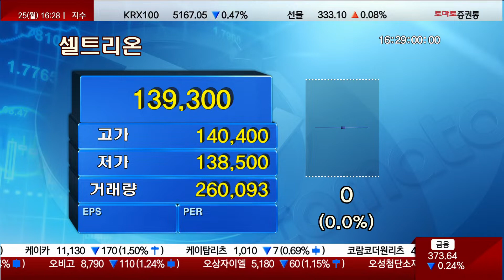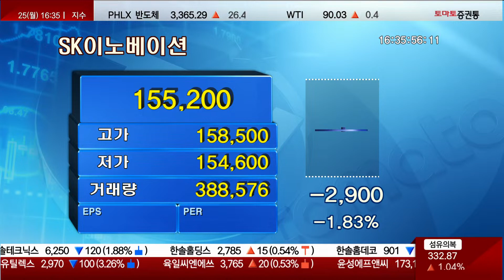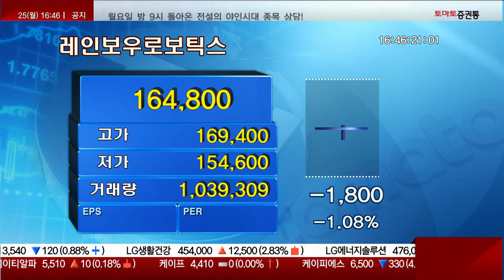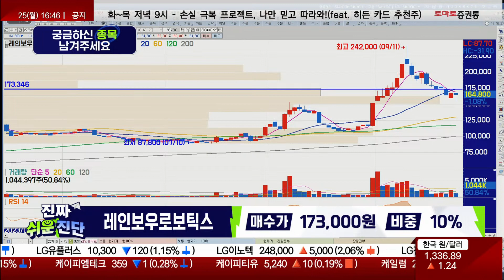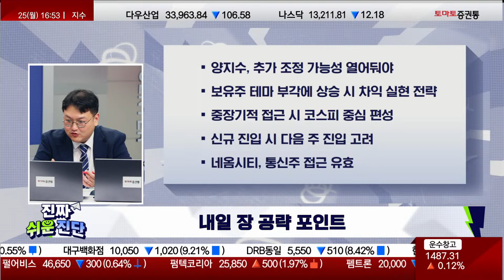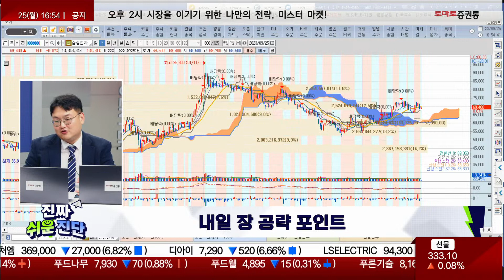종목진단 & 내일장 전략 [진짜쉬운진단 풀버전]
반종민 연구소장(프레스티지 경영전략 연구소)
▶실시간 종목 상담
· 현대차(005380) / 247,000원 / 30%
· 한국콜마(161890) / 53,800원 / 8%
· 셀트리온(068270) / 143,500원 / 14%
· ​SK이노베이션(096770) / 200,000원 / 80%
· 알테오젠(196170) / 73,000원 / 30%
· 레인보우로보틱스(277810) / 173,000원 / 10%

▶내일장 공략 포인트